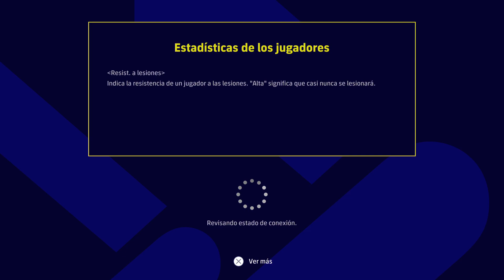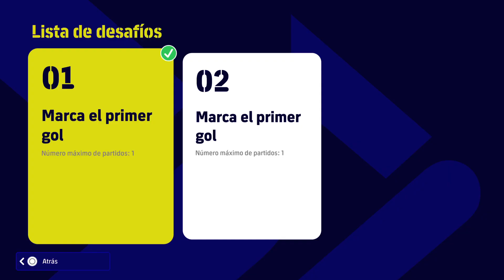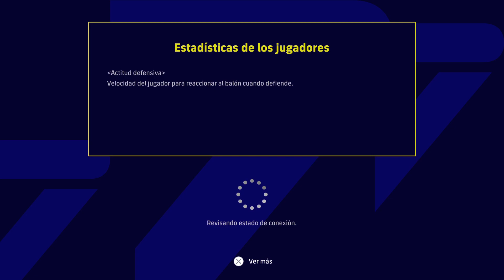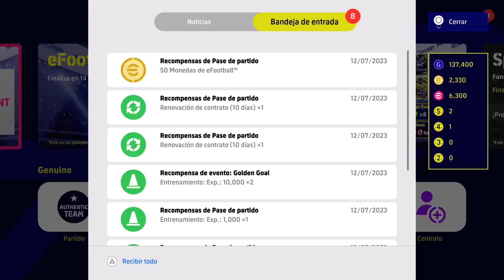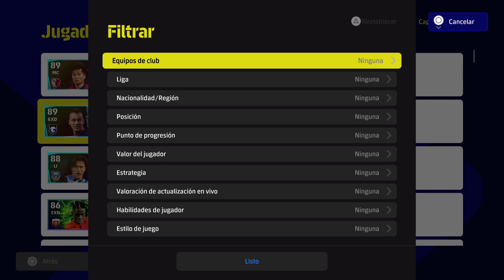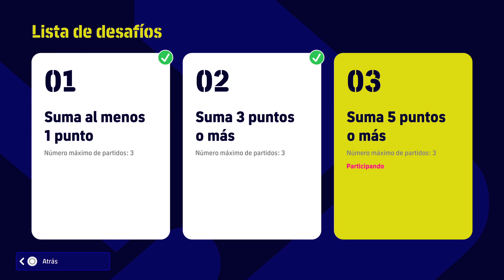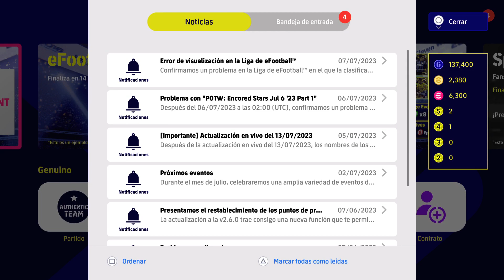Completamos el Evento Golden Goal en efootball2023 !!!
🛠Nuevo Proyecto
👕 eFootballNewsMX: